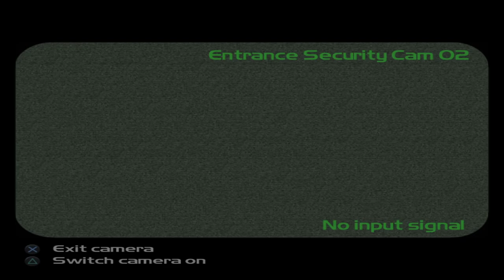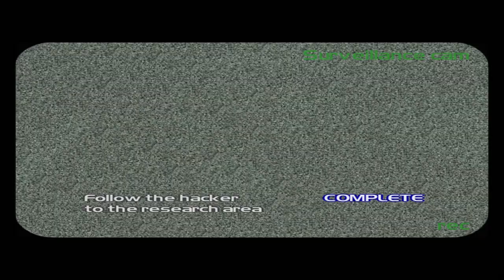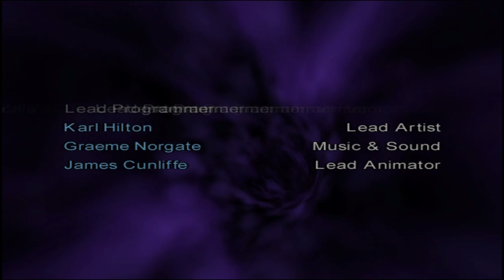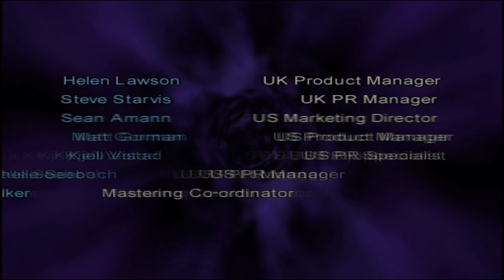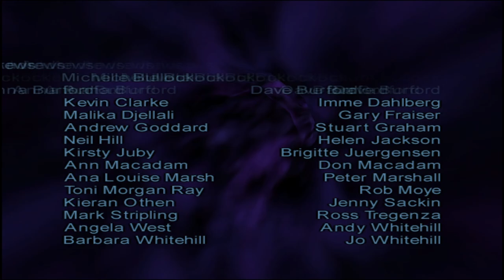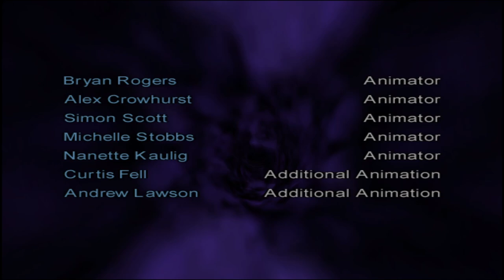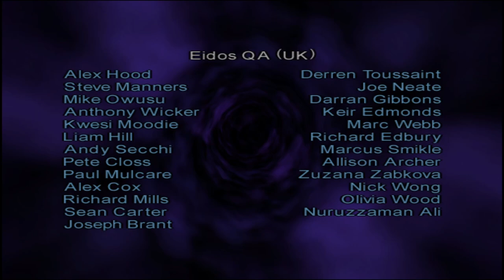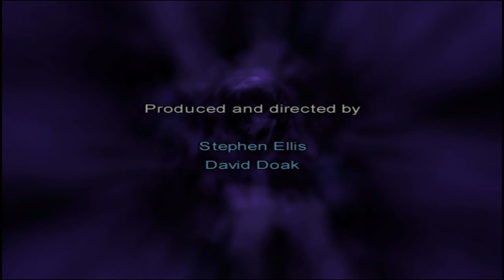Timesplitters 2 - Hard - Full Playthrough - (No Commentary - PS2 Game #30)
I am back to beat EVERY PS2 game ever made! This lets play series i will be beating the TimeSplitters 2 which will be game #30. Come follow along my journey while i try to complete this challenge while getting some platinum trophies on PS3 / PS4 / PS5 as well!